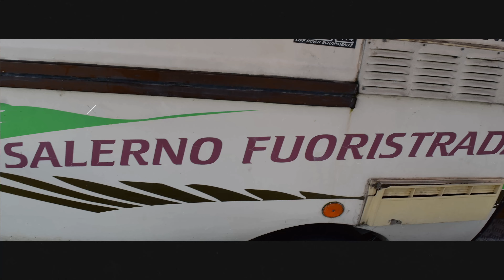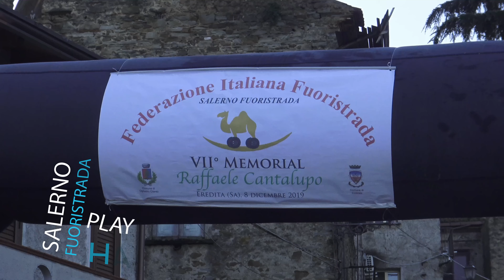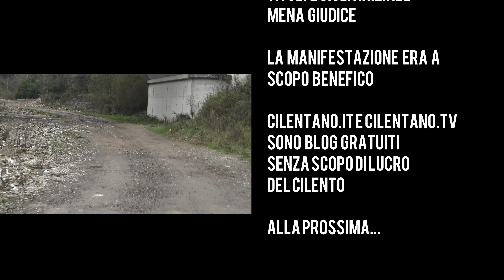Cilentano.it al 7° memorial Raffaele Cantalupo - Salerno Fuoristrada, Eredita 2019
Thrill and adrenaline, breaks and fun, spectacular landscapes: this is what the seventh off-road meeting Raffaele Cantalupo has reserved for us. Organized by Salerno Fuoristrada and by friends of the small hamlet of Ogliastro, the event was not of a competitive nature, but not even a picnic! It starts from Piazza di Eredita to tackle mountain trails of rare beauty, and whoever wants can face hard and superhard tests. All this ends, after several hours, with a quick run-in in the Alento river and, to the delight of the many present, the highlight is in the circuit created specifically for "monster" cars engaged in overcoming obstacles. The day took place in the most absolute respect for the environment, collected the waste, and with the exception of some melting, breaking and denting of the vehicles, everything went smoothly.
More than 60 crews from all over Campania have joined. Sincere congratulations! Cilentano.it

Brivido ed adrenalina, rotture e divertimento, paesaggi spettacolari: questo e' quello che ci ha riservato il settimo raduno fuoristrada Raffaele Cantalupo. Organizzato da Salerno Fuoristrada e dagli amici del piccolo borgo frazione di Ogliastro, l'evento non era a carattere agonistico, ma nemmeno una scampagnata! Si parte dalla piazza di Eredita per affrontare sentieri montani di rara bellezza e, chi vuole puo' affrontare le prove hard e superhard. Il tutto si conclude, dopo diverse ore, con una veloce scorazzata nel fiume Alento e, per la gioia dei numerosissimi presenti, la parte clou avviene nel circuito realizzato ad hoc per le auto "monster" impegnate a superare gli ostacoli. La giornata si e' svolta nel piu' assoluto rispetto dell'ambiente, raccolti i rifiuti, e tranne qualche fusione, rottura ed ammaccatura ai veicoli, tutto e' filato liscio.
Hanno aderito oltre 60 equipaggi provenienti da tutta la Campania. Complimenti davvero! Cilentano.it